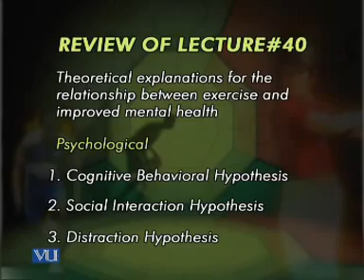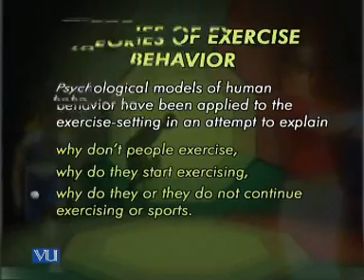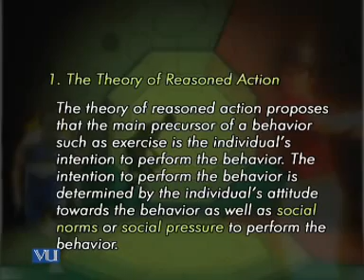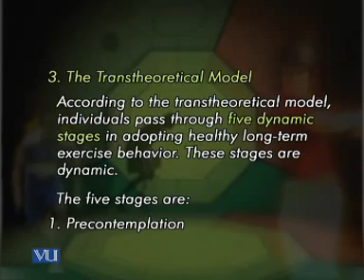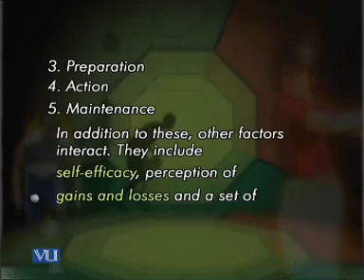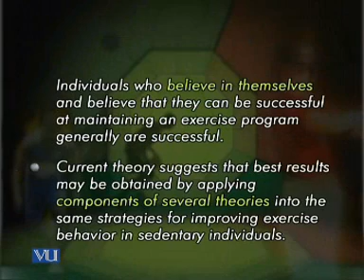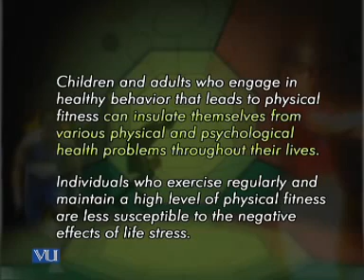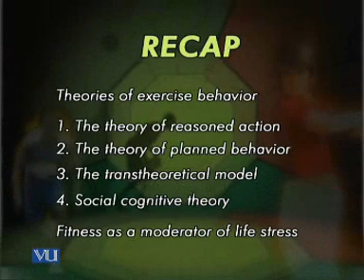PSY407_Lecture41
PSY407 Sport Psychology